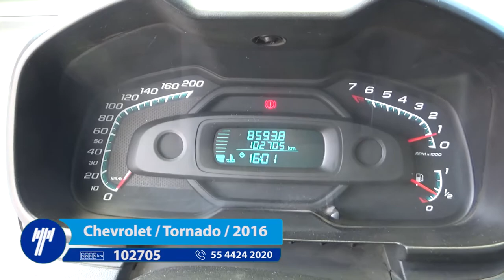Chevrolet / Tornado / 2016 - GB133726